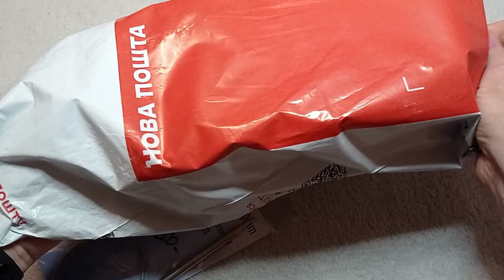Порізала філейку. Отримала пряжу. Нове замовлення.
Довго збирала фрагменти з мого життя, потім видаляла і знову записувала. Але останні події мене дуже порадували.) Можна було розказати тільки останні новини і більше нічого.))
До речі філейка  ціла, і стала ще краще.
Приємного перегляду.

Розбір нового візерунку буде пізніше.